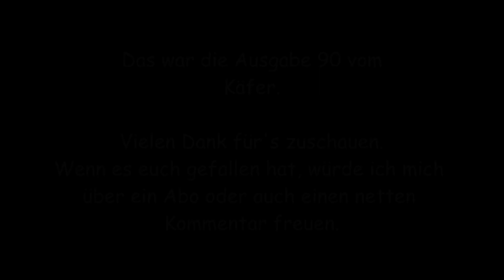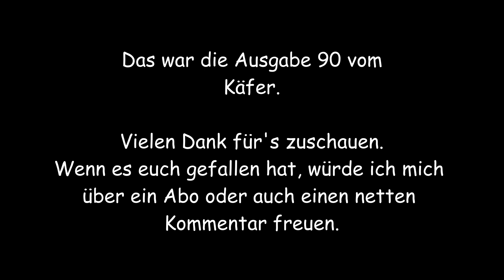VW Käfer von Hachette | Ausgabe 90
Der Käfer, das Kult-Auto im Westen Deutschlands und in vielen Teilen der Welt.
Ausgabe 90 - Letzte verkabelei und Hochzeit.